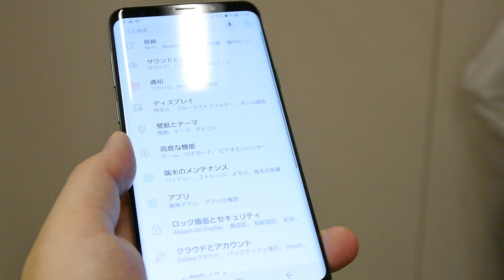Galaxy S9を触ってみた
「Galaxy S9+」「Galaxy S9」ざっくりレビュー、夜景に強いデュアルカメラに立体音響のとんでもないモデルに | BUZZAP！（バザップ！）